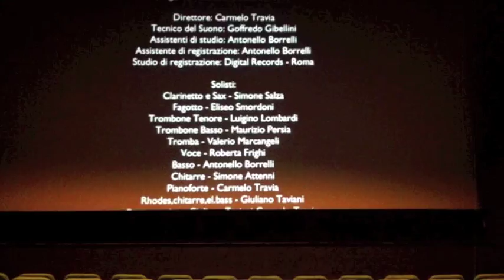Titoli di coda Nessuno Mi Può Giudicare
La mia prima volta sui titoli di coda al cinema! ;)